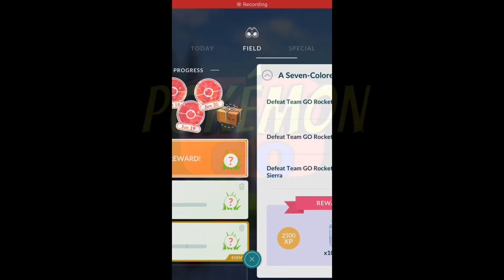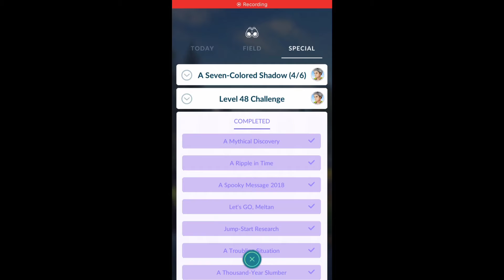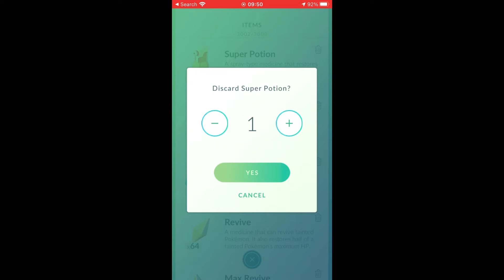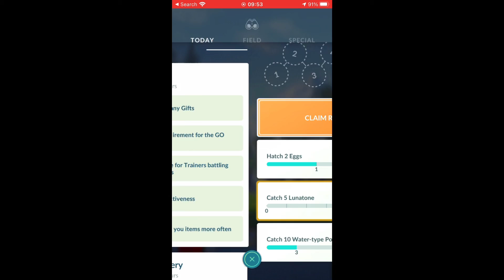A SEVEN COLOURED SHADOW PART 4/6 ARLO & CLIFF TEAM LEADER POKÉMON GO